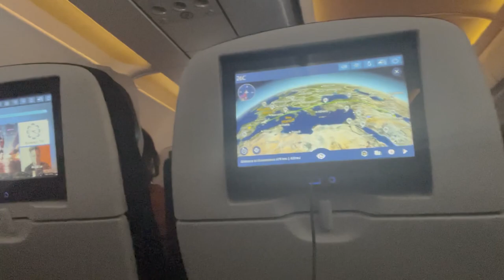NPC EUROPEAN VLOG | 1000g CARB DAY | ALICANTE, SPAIN